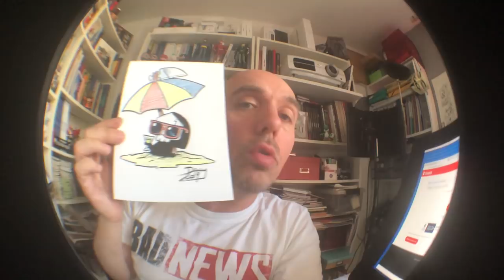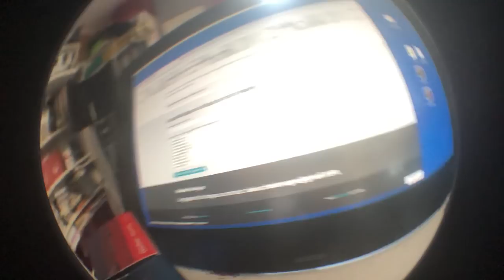BADNEWS / Culture Z - FAQ JUILLET 2019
- Polaroid Stranger Things

- 4 juillet Japan Expo 14h - 16h stand Omaké Book avec Thomas
- 13 juillet Expo Petite Mort à la Médiathèque de Troyes à 14h